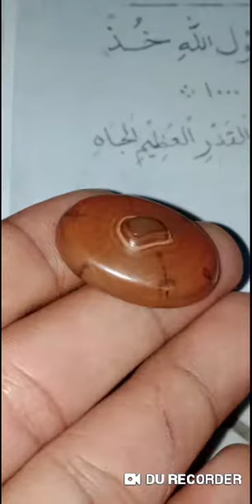batu batu khas Cirebon#posil mani gajah madu#posil galih kelor serat emas#serat bintang bertaburan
batu khas Cirebon.. banyak pilihan nya..
ada batu mani gajah madu.ada batu posil galih kelor serat emas/serat bintang bertaburan.. posil keong.posil kijing.dll dan masih banyak lagi.. jika minat silahkan hubungi no wa kami.082318145842